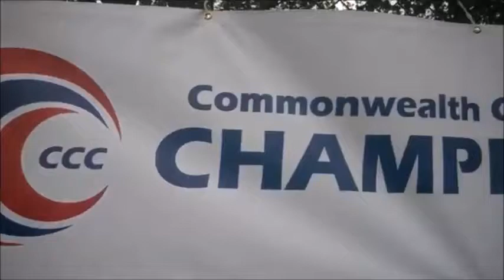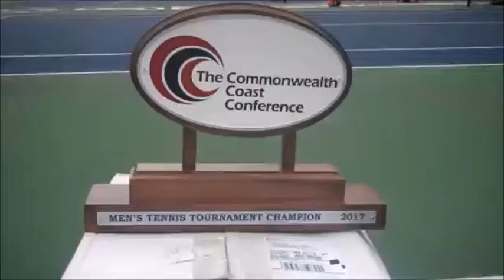CCC Champs 2017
Highlights for the Commonwealth Coastal Conference 2017 champions.. Makes it 6 in a row!

Song: Eminem + Aerosmith- Sing for the Moment and Dream On mix